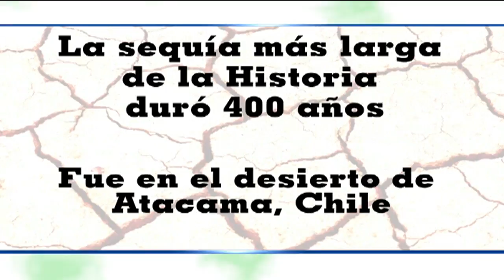Composta en Manos a la Obra con Karla Cossío e Ignacio Casano en La Meta del Planeta (2013)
Regina Cánovas nos muestra la diferencia " entre Verde o Rojo" y
Karla Cossío e Ignacio Casano ponen ManosAlaObra y realizan una composta. ( Bloque 2 Programa Nº 1 en el 2013 )